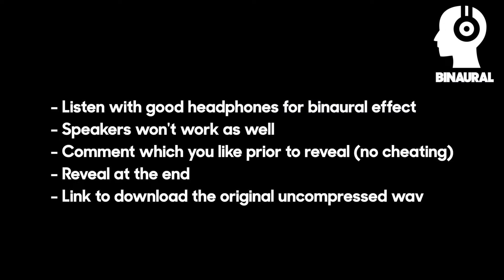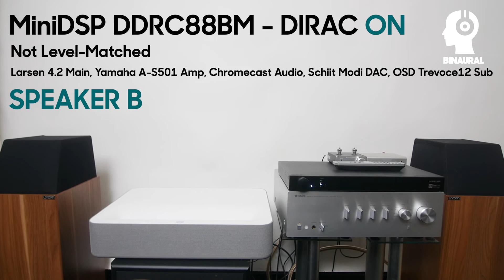Speaker A or Speaker B? You Decide! | Binaural Sound Demo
What's your reasoning? Which sounded most like the original? Also, what are you listening on?
Binaural Mics

Gear I Use

0:00 Intro
0:09 Track 1
1:10 Track 2
2:10 Track 3
3:32 REVEAL (COMMENT FIRST!!!)
3:35 "Speaker B" Track 1
3:53 "Speaker A" Track 1
4:11 "Speaker B" Track 2
4:29 "Speaker A" Track 2
4:47 "Speaker B" Track 3
5:08 "Speaker A" Track 3 AFFILIATE LINKS: